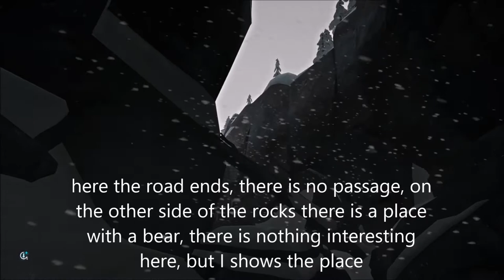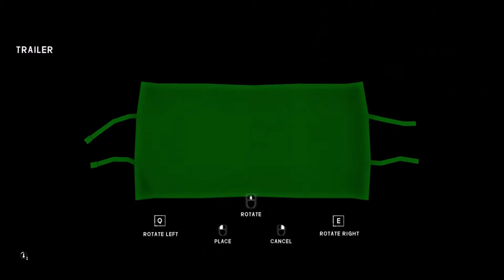THE LONG DARK: Lighthouse Keeper, part 55(Blackrock- West, all region in 12 days)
custom sandbox on mods
code: 8fnM-f//z-Pz+r-DQzH-HWMC

100% discover, journey region by region

1. Alcohol Mod 1.0.0by ds5678
2. Ambient Lights 2.5by Xpazeman
3. Animal Behavior 1.0.0 by AlexTheRegent, ds5678 and Remodor
4. Ankle-Support 5.0by WulfMarius, zeobviouslyfakeacc and Remodor
5. Archery Target Practice 2.0.1by ds5678
6. ArrowMod 1.6.0by ttr
7. Beachcombing Adjustments 1.1 by ds5678
8. Better Night Sky 4.1.0by ds5678
9. BetterStacking 4.1.2 by WulfMarius and ds5678
10. Better Fuel Management 4.3.0by ds5678
11. Better Water Management 4.4.0by ds5678
12. BleakBridge 1.2.0 by ds5678
13. Bleeding Revamped 2.1.0by Deus
14. CacheControl 1.4 by zeobviouslyfakeacc
15. CanneryManufacturing 1.4.0 by ds5678
16. CookWhileFishing 1.0.0by zorgesho
17. Darker Nights 1.2by Xpazeman
18. DisableBreathEffect 1.3by zeobviouslyfakeacc
19. DisableChromaticAberration 4.0.0by WulfMarius and zeobviouslyfakeacc
20. Developer-Console 1.4.0 by FINDarkside and zeobviouslyfakeacc
21. EnableStatusBarPercentages 1.5 by zeobviouslyfakeacc
22. ExtremeTempDrop 1.0.0 by ds5678 (unreleased beta)
23. Fire-Pack 2.5.0 by Wulfmarius and ds5678
24. FireAddons 1.8.2by ttr
25. Foods by 'Calorie Waltz' 0.9.3by Waltz
26. Food Pack 4.5.0by ds5678
27. ForgeBlueprintsMod 1.5.0 by ds5678
28. FreeLookInCars 4.0.0 by Wulfmarius and zeobviouslyfakeacc
29. Gear Decay Modifier 2.1by Xpazeman
30. Gear Spawner 1.0.1by ds5678
31. HouseBasements 1.0.0 by The Long Development
32. House Lights 2.3by Xpazeman
33. ModComponent 5.0.0 by WulfMarius and ds5678
34. ModSettings 1.8.1 by zeobviouslyfakeacc
35. MovableContainers 1.2.1 by zorgesho
36. PlaceFromInventory 1.1.0by zorgesho
37. Placing Anywhere 2.5by Xpazeman
38. QuickerWoodCutting 2.0 by MikeyPdog and ttr
39. Random Main Menu 2.0 by Xpazeman
40. RandomizeInterloperRareSpawns 1.1.0 by ds5678
41. RelativeConsumptionTime 1.2.1by Remodor
42. RememberBreakDownItem 1.3.1 by zeobviouslyfakeacc
43. Remove Clutter 2.3by Xpazeman
44. Silent Aurora 3.0.0by ds5678
45. StruggleTweaks 2.2by AlexTheRegent and ttr
46. TimberwolvesAnywhere 1.1.1 by ds5678
47. ToolsQuality 1.0by ttr
48. WarmFood 2.3.1 by Deus13, ttr
49. WeaponImprovements 1.0.0by Remodor
50. Wooden Statuettes 1.4.0by ds5678
51. WorkingClocks 1.1by Xpazeman
52. FireImprovements 1.2.0by Remodor
53. Time Accelerator 2.1.0by ds5678
54. Candlelight 1.2.0by Digitalzombie
55. FireImprovements 1.5.1by Remodor
56. Quicker Harvesting 1.0by JoshuaAC
57. StickPick 1.2.0by Digitalzombie
58. Refilling Containers 2.2.8by deerie
59. Binoculars 4.4.0by ds5678
60. Blanket Mod 1.3.0by ds5678
61. Northfolk Clothing Pack 1.0.2by Waltz
62. Item Piles Mod 1.1by stmSantana
63. DIY by Santana 1.4.0by stmSantana
64. Interior Wall Decorations 1.2by stmSantana
65. Bandage Overhaul 1.0.0by Kardyne
66. Small Fix To Scenes 1.3.1by stmSantana
67. Clothing Tweaker 2.4.3by Cass
68. Shelter Temperature Tweaks 1.1by Cass
69.Container Tweaks 1.3by Cass
70.TLD-WolfskinScarf 1.1 by Atlas Lumi
71. Interior wall decorations and My pictures 1.4.1by stmSantana
72. Food Tweaker PRE-RELEASE 0.1.7by Cass
73. Bedroll Tweaker 1.0.0by Cass
74. QuickPick 2.4.0by Primadonna
75. Improved Loading Screens 1.0.2by Fuar
76. Improves Soundtrack by Fuar

   ...     and more